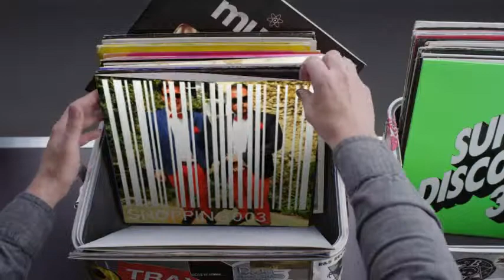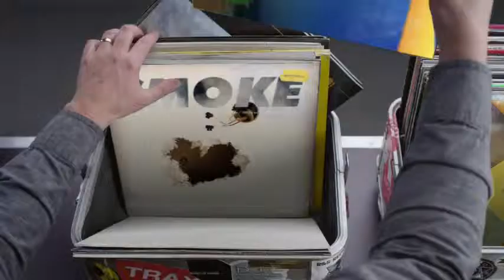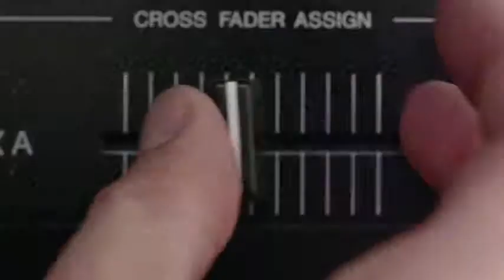Hashtag My Ass - Jean_maxime Record Box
YOUR PIX IN THE MIX - See your instagram pictures featured in Etienne de Crécy Hashtag My Ass video!